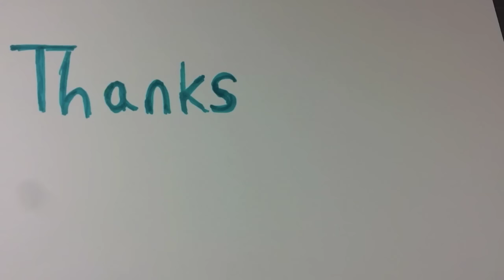Do You Obsess Over Your Daily FBA Sales Or Check Less Often?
When I first started FBA I was checking sales constantly but considering I didn't have very much inventory and my inventory was not very well sourced I wasn't seeing too many sales. Since those early times I tend to not check nearly as often. I prefer to let my sales build up so I am in store for a nice surprise when I do check.